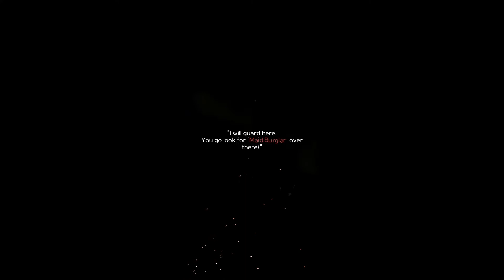Hyde and Seek (Android) First Look Gameplay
The First 13 minutes of Hyde and Seek (Android) First Look Gameplay

A story-based board game you experience with a set of dice and fistfights!
Kate, the 'London's Flaming Fist,' is waiting for you to join her exciting adventure!

Descriptions
Type    : Adventure
Storage(Total)  : 260 MB
 MBPublisher   : MazM
Access    : Official Released
Connection  : Multi Player
Age Rate  : Everyone (12+)

Recording Application :
1. OBS Studio

Recording Android Devices :
1. Redmi Note 8 Pro (6/128)
2. Xiaomi Blackshark 3

Sound Recording Hardware :
1. Tuffware-BM8000

Editing Application :
1. Adobe Photoshop CC 2015
2. Adobe Premiere Pro CC 2018
3. Adobe After Effect 2019